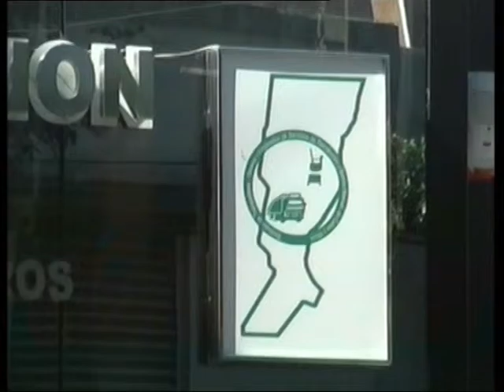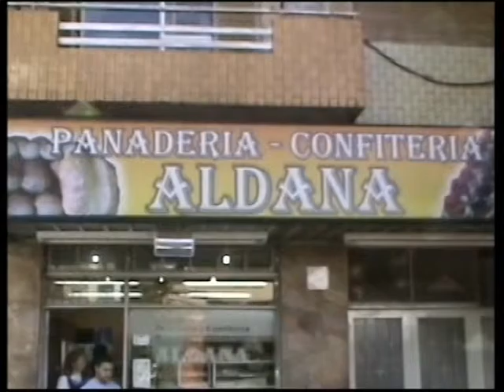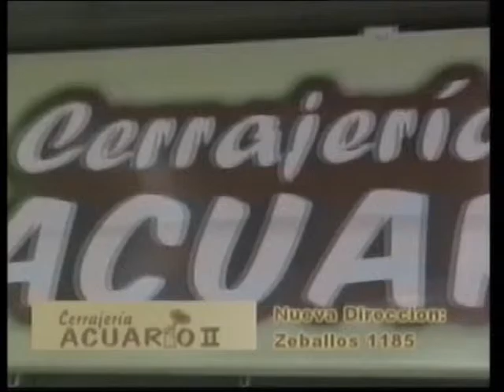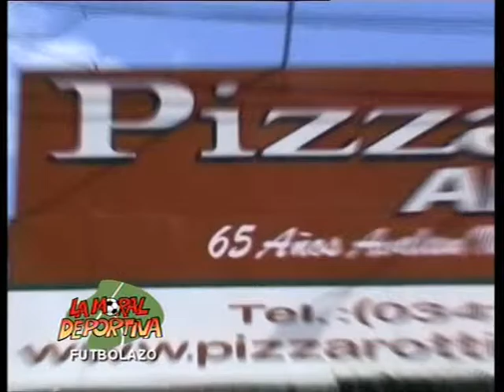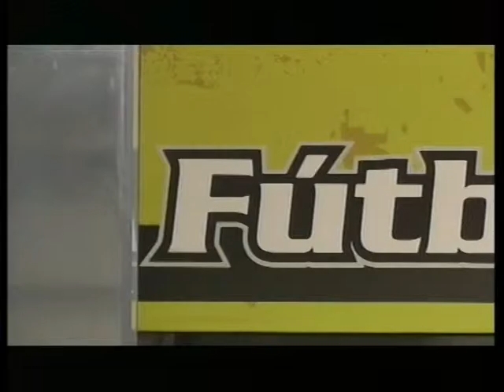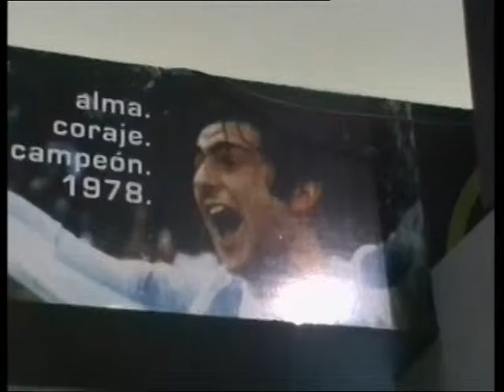LA MORAL DEPORTIVA futbolazo 10 06 15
con MARCELO MARTINO y DANIEL BAZZONI nuestro invitado de hoy es: OMAR SAPIENZA...Imperdible!